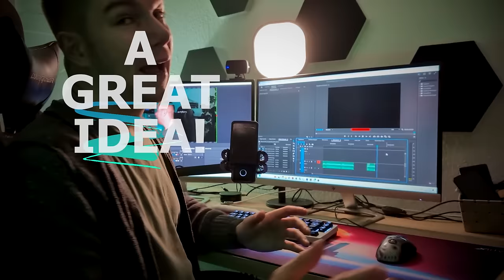Why PLANET ZOO 2 is very much possible soon! 2026 Release?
In todays video I am talking about why Planet Zoo 2 releasing rather shortly after Planet Zoo is a great idea.

0:00 Intro
0:35 The 5 Topics
1:07 Background
3:52 Topics
22:40 Conclusion

Epedemic Music Sound.
Specs:
i9 10850k
RTX 2080Ti
64GB DDR4